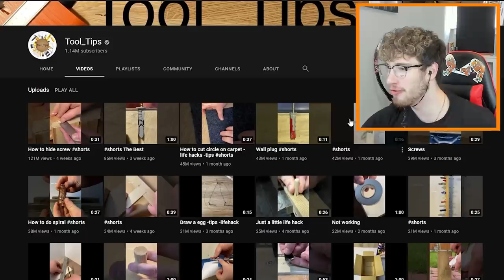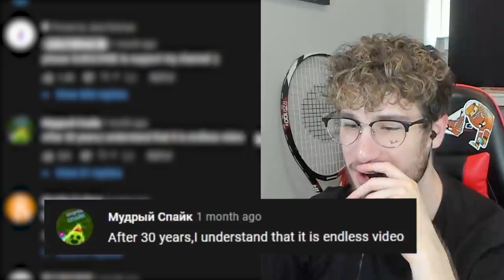MOST Viewed YouTube Shorts of ALL TIME! (Viral Clips)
today Socksfor1 reacts to MOST Viewed YouTube Shorts of ALL TIME! (Viral Clips)

Editor→ @azrilich